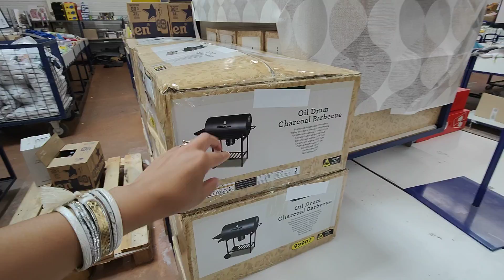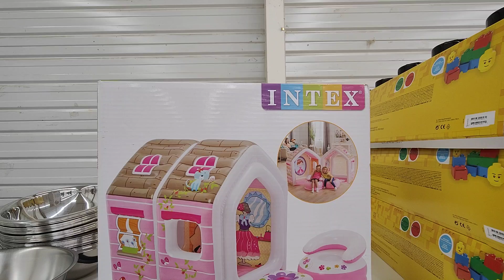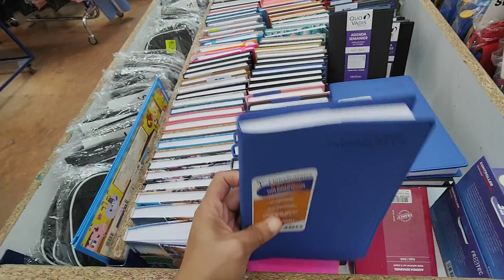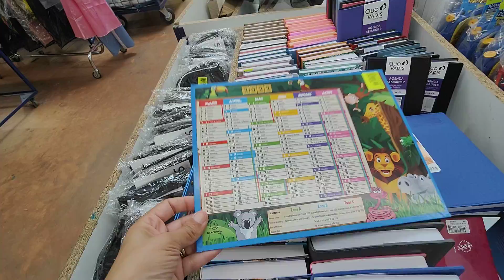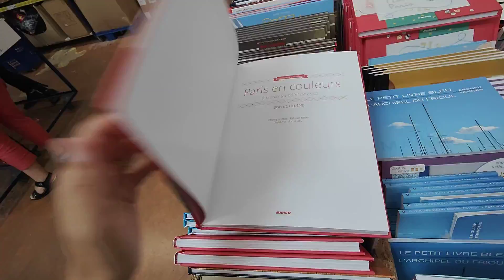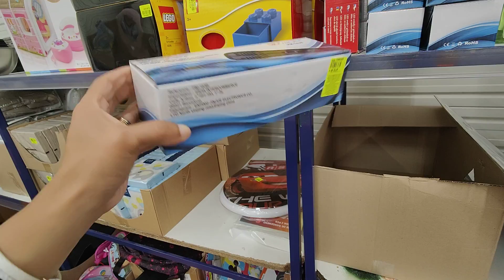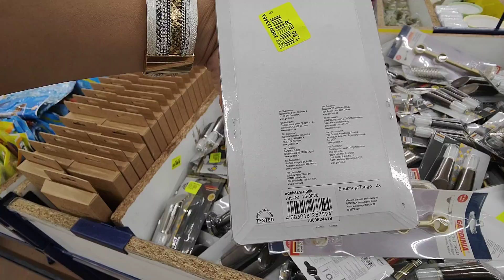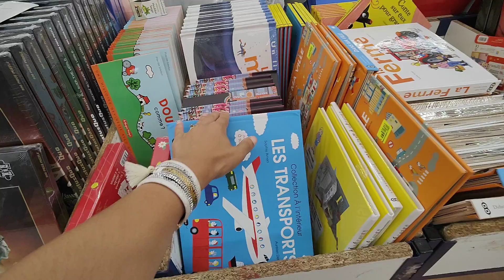NOZ ARRIVAGES SAINT-SOUPPLETS 77 MAISONS DÉCORATION 14 AOÛT 21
NOZ SAINT SOUPPLETS ÎLE DE FRANCE